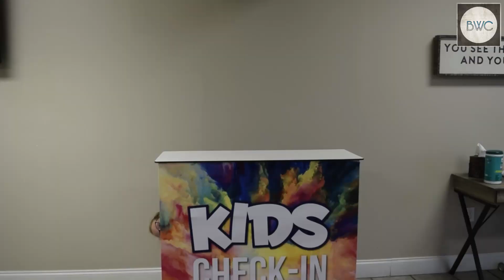Ain't no grave covered by BWC with Sally the puppet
Fast Freddy the puppet ask us to sing for him